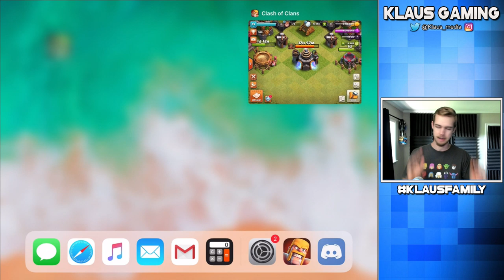DOES UPGRADING LABORATORY STOP RESEARCH!? TH9 Let's Play | Clash of Clans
Get EARLY ACCESS to all of my new videos AD FREE!